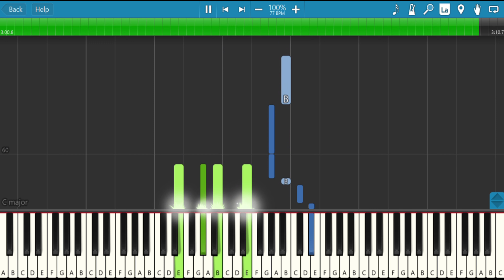The Score - Unstoppable || Piano Cover/Tutorial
Here is my piano arrangement of The Score's Unstoppable. I do not own this material nor claim to, this is merely arranging for fun and nothing else.
GEAR:
OBS
Synthesia
CREDITS
Unstoppable · The Score
ATLAS